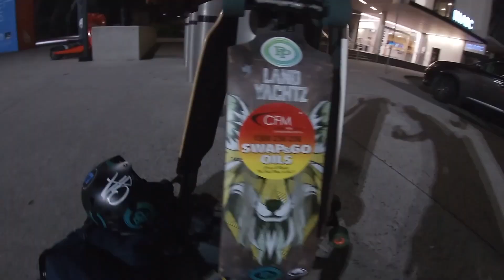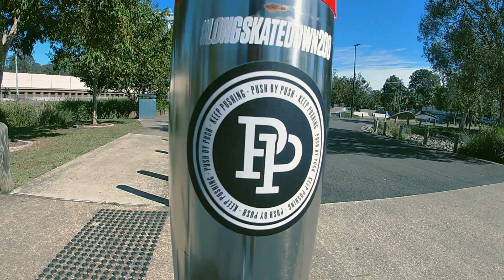LONG SKATE DOWN 200 HIGHLIGHTS LONGSKATEDOWN200 | SKATEBOARDING 200KM | BRISBANE TO BYRON BAY